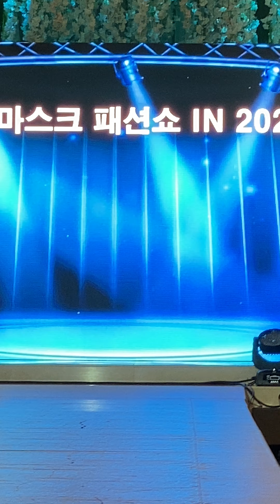200724 DJ/가수/모델 히라 - 댄스 퍼포먼스 강남마스크패션쇼